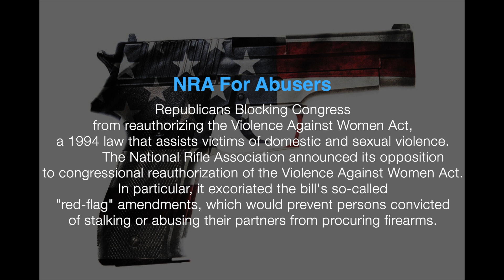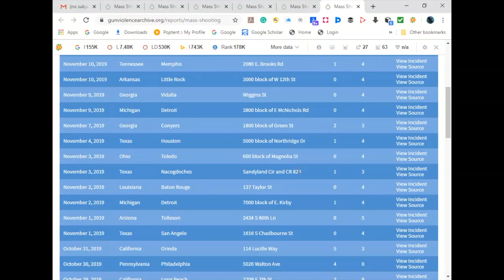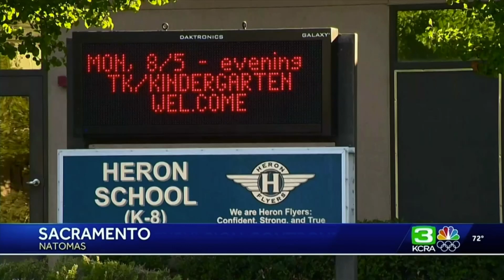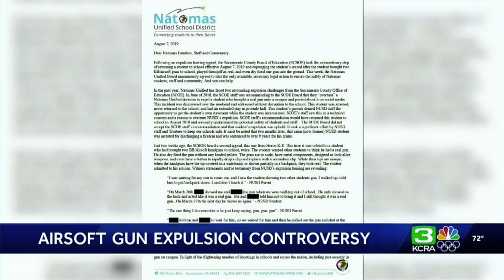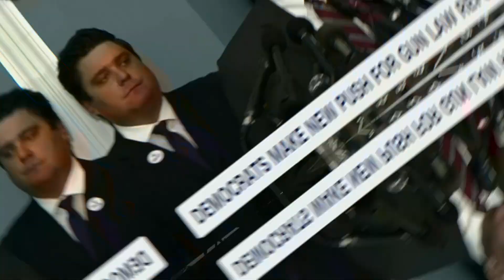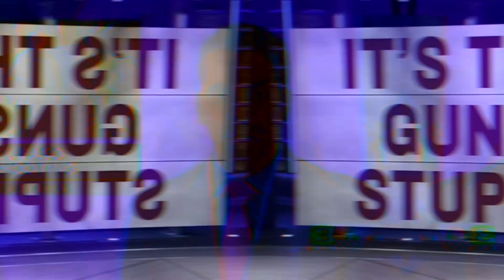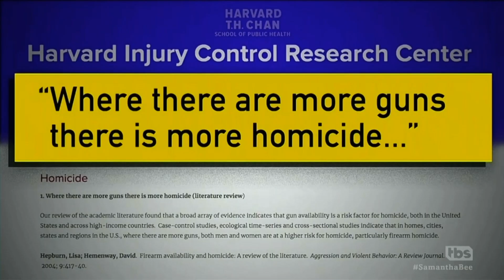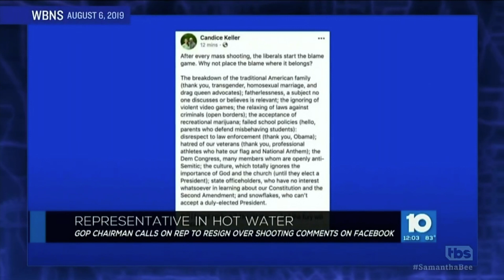WOKE!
Off shoot video from documentary Trumps America